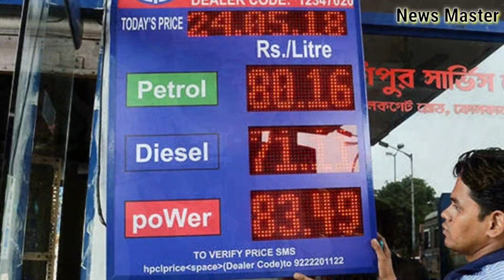ಪೆಟ್ರೋಲ್ ಬಂಕಲ್ಲಿ ಪೆಟ್ರೋಲ್ ಹಾಕಿಸುವಾಗ ಎಚ್ಚರ ಹೀಗೂ ಮೋಸ ಆಗುತ್ತೆ || News Master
News master Kannada channel